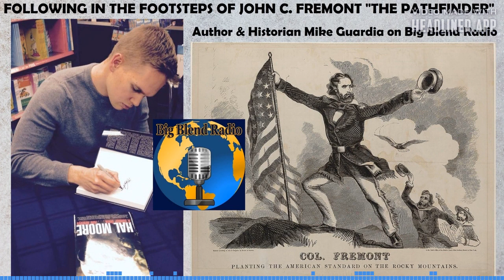Interview on Big Blend Radio - Following in the Footsteps of John C. Fremont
My recent interview on Big Blend Radio discussing the military and political career of John C. Fremont (January 21, 1813 – July 13, 1890), who was American explorer, politician, and soldier. Known as “The Pathfinder”, he led five expeditions into the American West during the 1840s.

Audio soundtrack and Title card artwork are property of Big Blend Radio and TV Magazine.

Featured music is "Wheel of Destiny" by James Saunders.